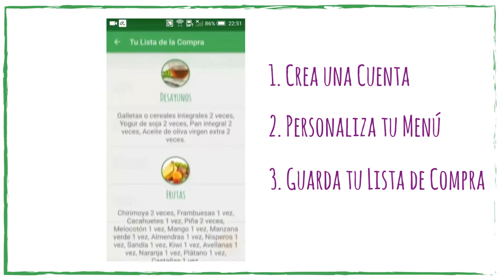Cómo comer saludablemente en tres pasos - Método Manniello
La aplicación del método Manniello permite crear menús semanales saludables personalizados a tu medida. Asocia correctamente los alimentos para su mejor digestión y asimilación evitando la fermentación y sus consecuencias.

- Crear 5 menús saludables (de 7 días) personalizados por mes.
- Recomendaciones para alimentarse saludablemente.
- Recomendaciones para combinar y cocinar los alimentos.
- ¡Y además tendrás la lista de la compra para tu menú semanal!